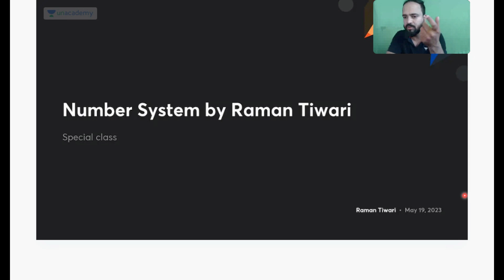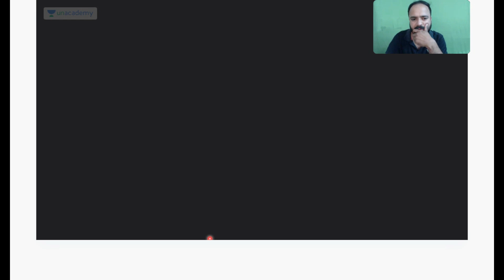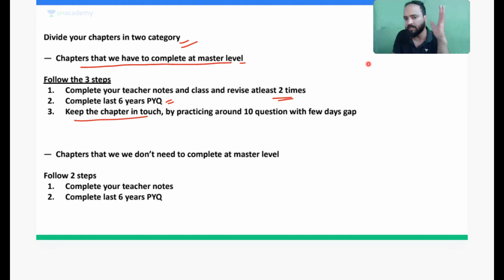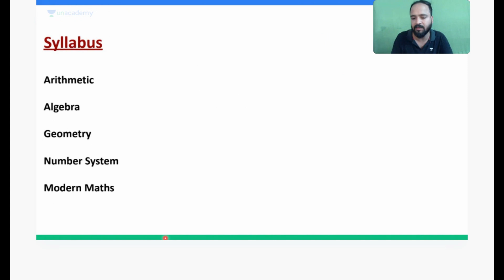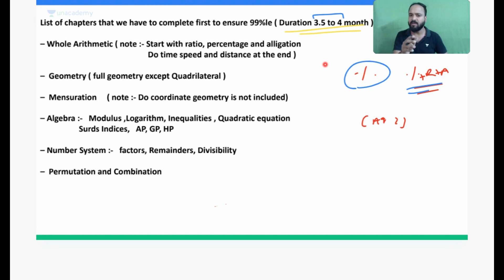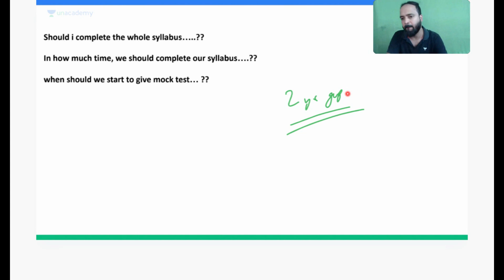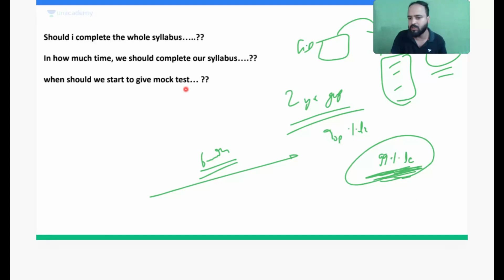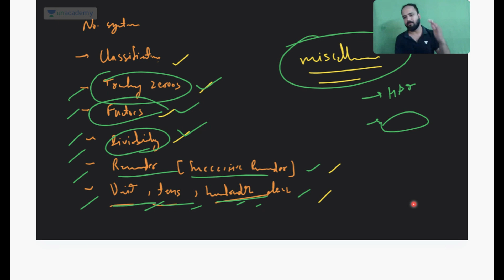CAT 2023 | Complete Number System Concept and Practice | Raman Tiwari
In this video, educator Raman Tiwari will discuss complete Number System Concept and Practice.

🎉 80+ Unacademy CAT 2022 toppers have made it to Top B-schools

Don't you want to be the next success story?

Not just that, get upto 6 months free extension on your subscriptions

-  25K+ practice question bank and 100+ mock tests

🔥 CAT Prodigy Scholarship Test is here 🔥